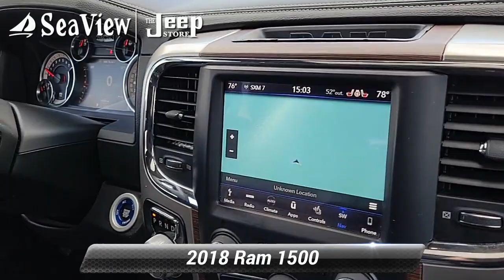Used 2018 Ram 1500 Laramie, Ocean Township, NJ ML610997A